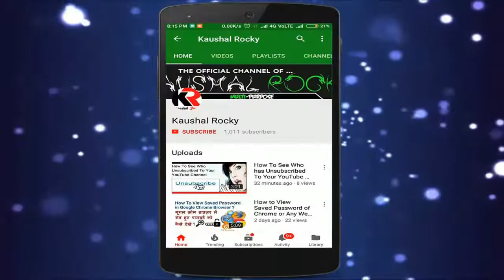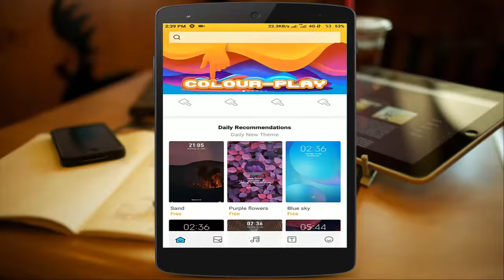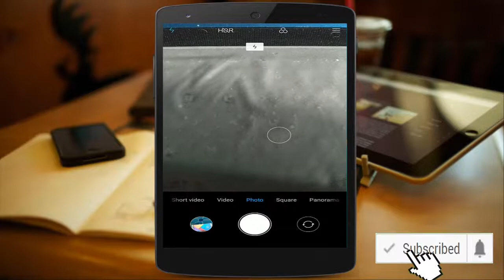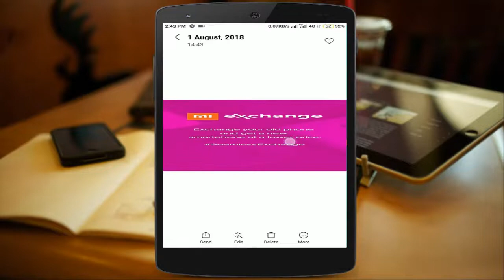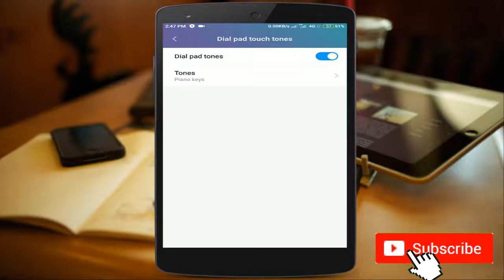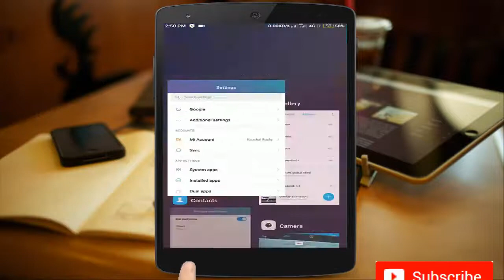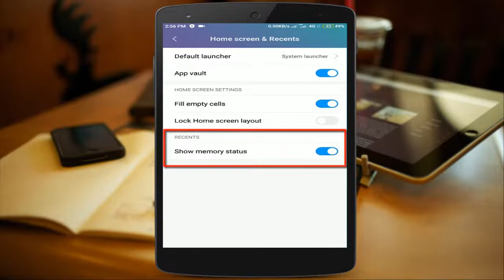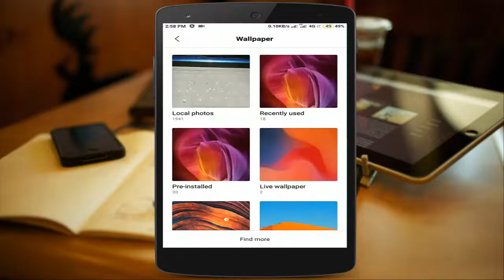Top 10+ Hidden & Secret feature of Redmi Mobiles [MIUI 9 & MIUI 10]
In this video i have shown Top Hidden features of Redmi Mobiles having MIUI 9 as well as MIUI 10.

How to enable Potrait Mode in Rear + front camera & 4k Video recording in Redmi Note 4

DEFINITIVE 18 New Hidden Tricks 😱 of MIUI Xiaomi Devices I Bet You Don't Know